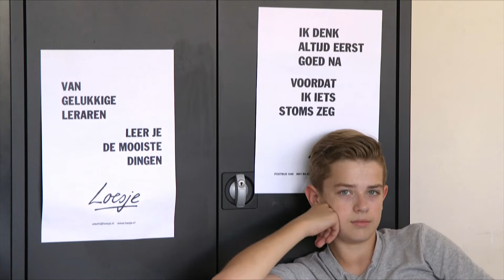Thorbecke vmbo voor sport & dans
Een inkijkje op school bij Thorbecke vmbo voor sport & dans